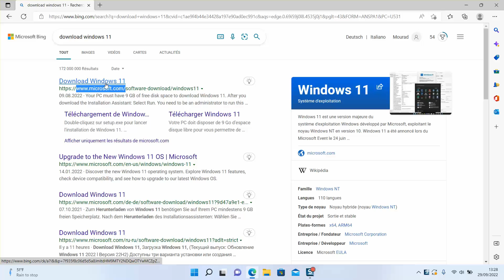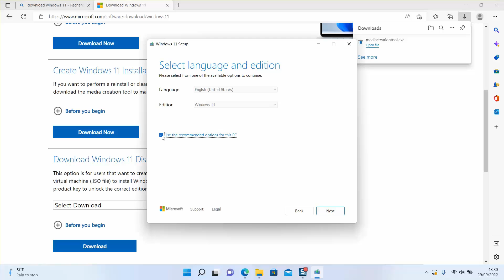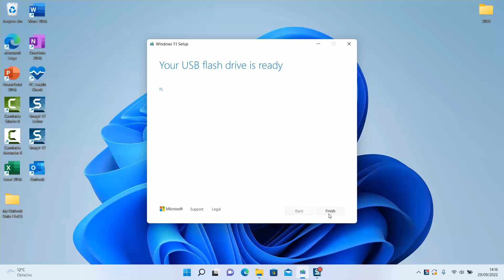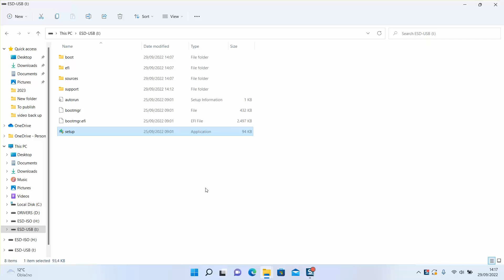How to create bootable USB for windows 11 (also works for SD cards)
Welcome to our comprehensive guide on "How to Create a Bootable USB for Windows 11"!

Excited about the latest Windows 11 operating system but unsure how to install it on your computer? In this step-by-step tutorial, we'll walk you through the process of creating a bootable USB drive, so you can easily install Windows 11 on any compatible system.

Creating a bootable USB is essential because it allows you to perform a clean installation of Windows 11 or upgrade your current OS seamlessly. Whether you're a seasoned tech enthusiast or a beginner, we've got you covered with our easy-to-follow instructions.

In this video, we'll explore the tools and software required for the process, and we'll show you how to properly format your USB drive to ensure it's ready for the Windows 11 installation files. You'll also learn how to acquire the official Windows 11 ISO file from Microsoft's website.

Join us as we guide you through each step, from transferring the Windows 11 files to the USB drive to configuring your computer's BIOS to boot from the USB. You'll gain valuable insights into the installation process and feel confident in setting up the latest Windows version on your device.

Don't miss out on this essential tutorial if you want to experience all the new features and improvements that Windows 11 has to offer. Hit the like button if you find this guide helpful, subscribe to our channel for more tech-related content, and share this video with your friends who might also want to upgrade to Windows 11. Let's dive in and create your bootable USB for Windows 11 together!